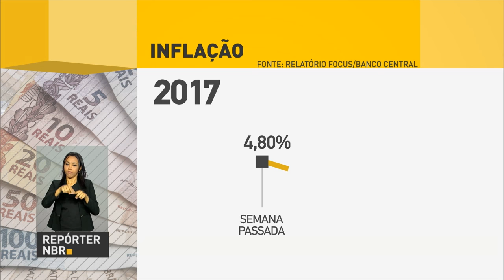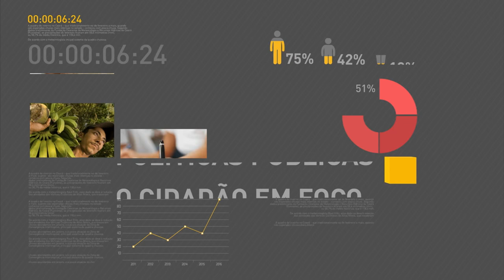Ministério da Justiça cria força-tarefa para atuar nos presídios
REPÓRTER NBR 11H - 24.01.17: Ministério da Justiça cria força tarefa de intervenção nos presídios. O grupo será formado por agentes penitenciários de diversos estados. 421 casos suspeitos de febre amarela foram registrados. Inscrições para o Sisu estão abertas. E mais: Estação Antártica Brasileira começa a ser reconstruída.